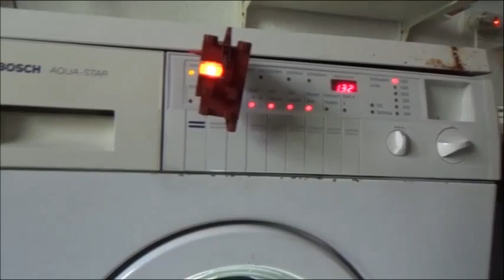Bosch Aqua Star am 30.4.2024